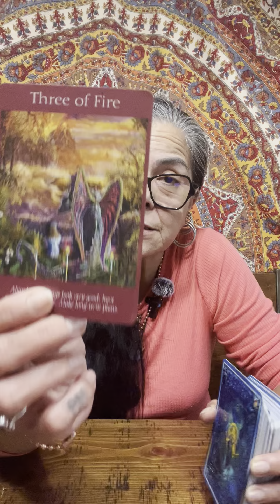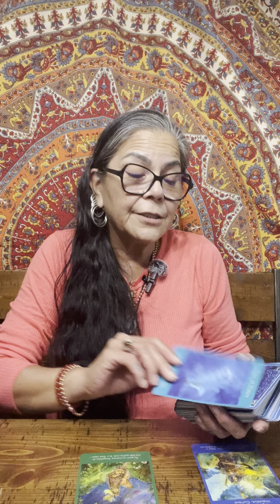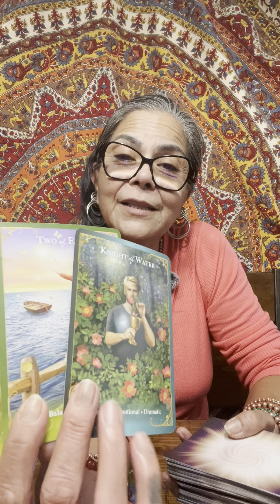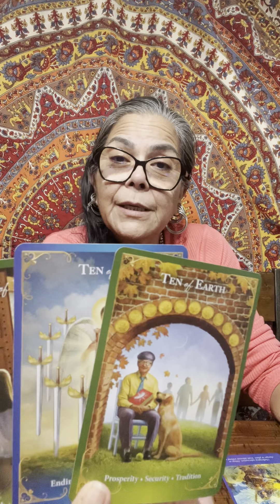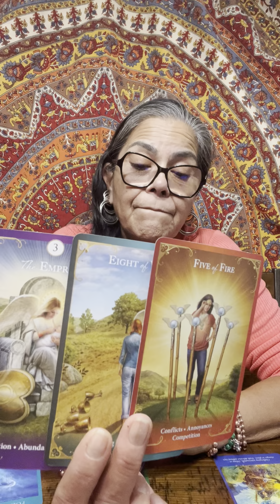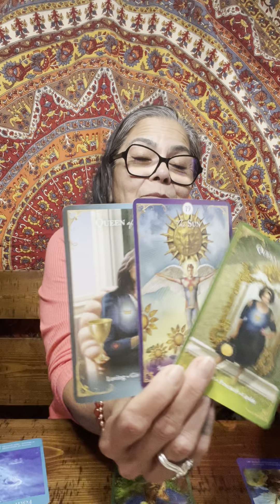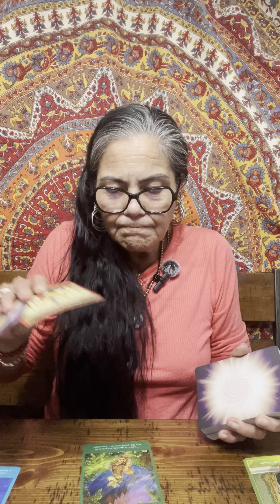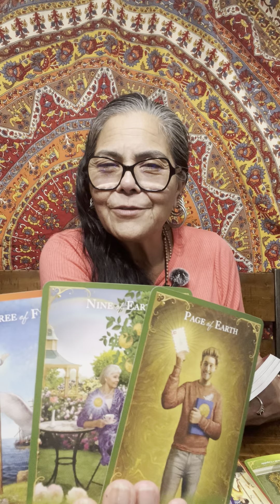Capricorn🪬☀️🌙✨🧿 Totally Ip To You 16-21 October 2023